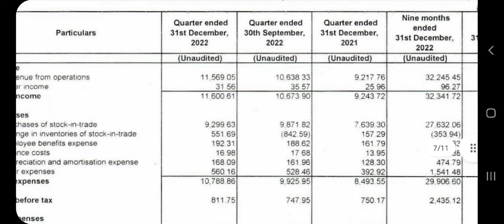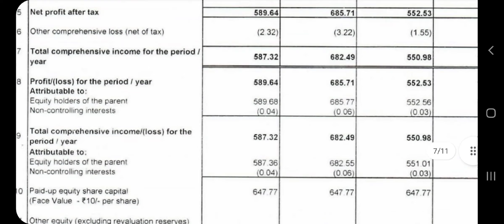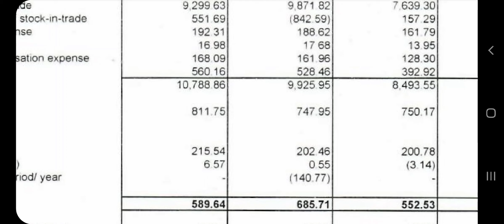Avenue Supermart Dmart Q3 Result Deep Analysis 😨 2023